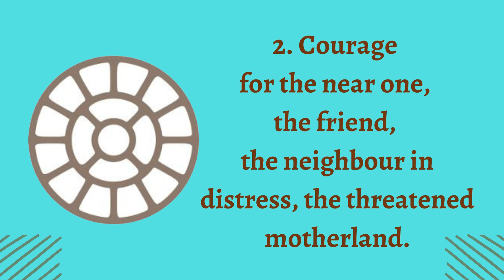Growing Within 222 | Journey Towards Inner Divine